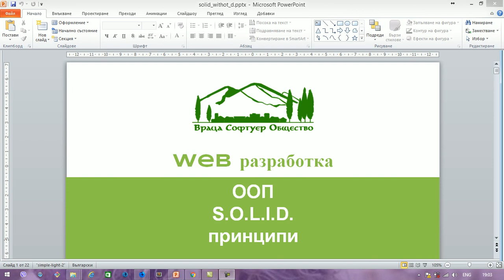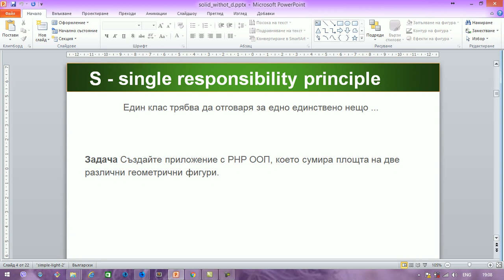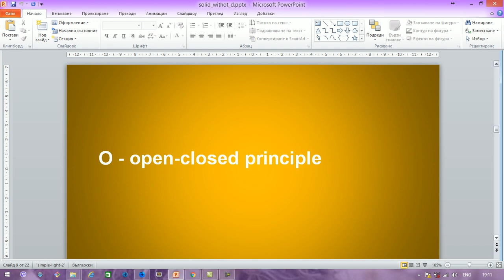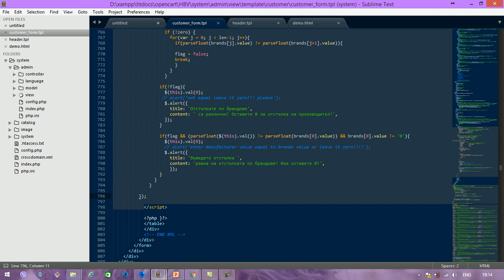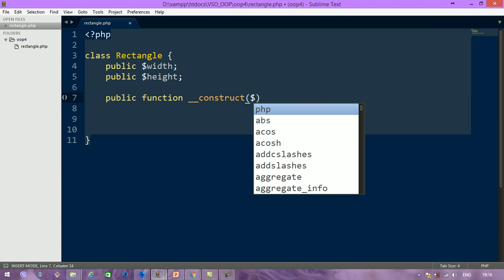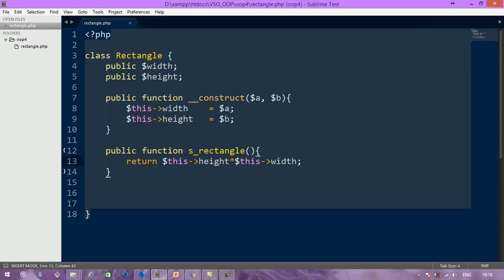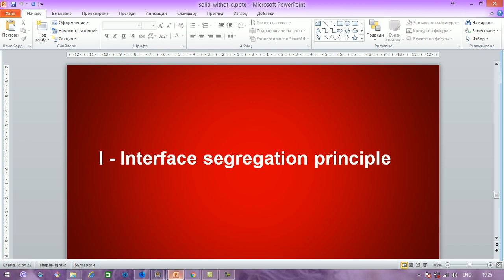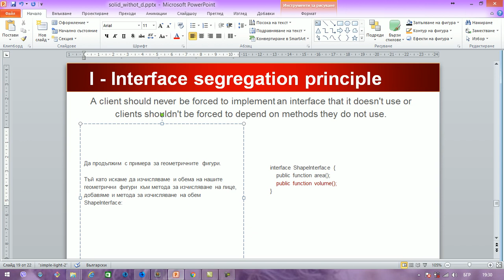SOLID Principles in OOP